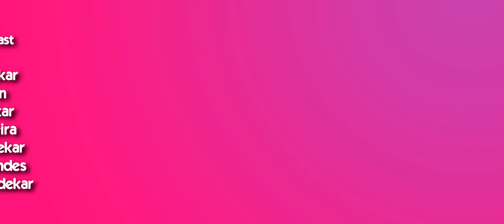New Konkani song 2023 / Fotkirem Sopon / Pascoal De Calangute / Elvis Pereira Production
Song : Fotkirem Sopon
cast: Denver Sequiera
          Mansi Kenaudekar
singer: Pascoal De Calangute
Lyrics by: Lorraine Pereira
Music & video by: Elvis Pereira
Directed by: Pascoal De calangute